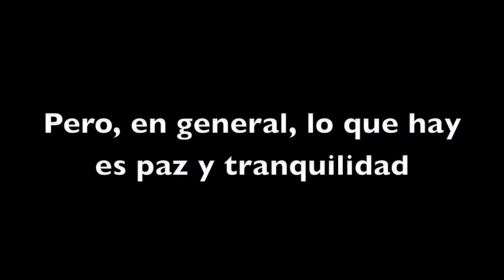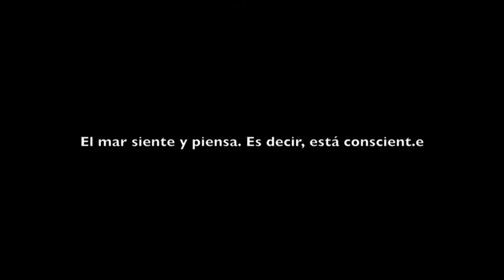Mi defensa del mar 2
Presento aquí una muestra de pictogramas e inmrsiones hechas por mi.